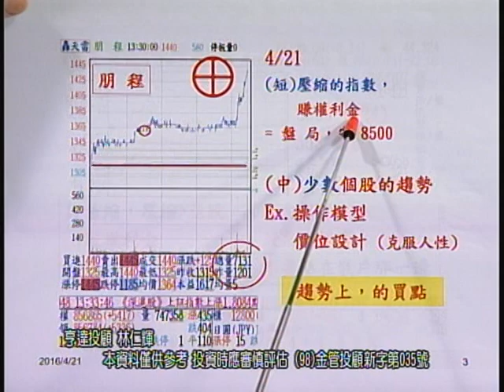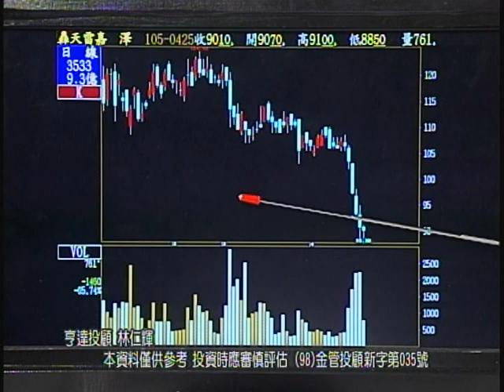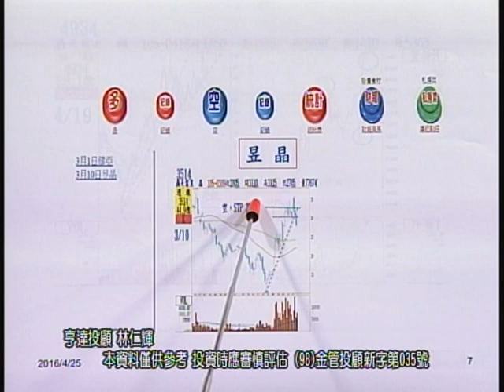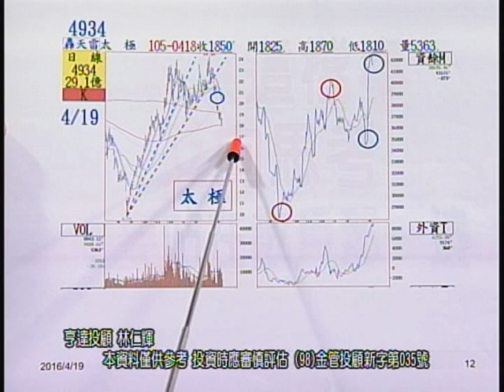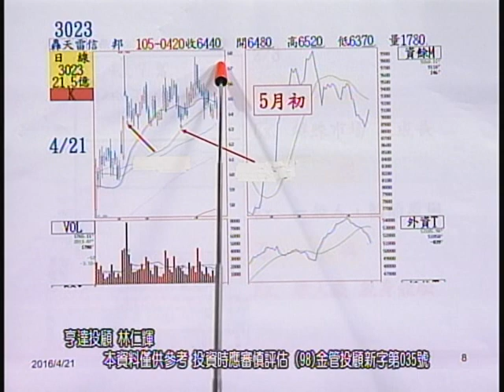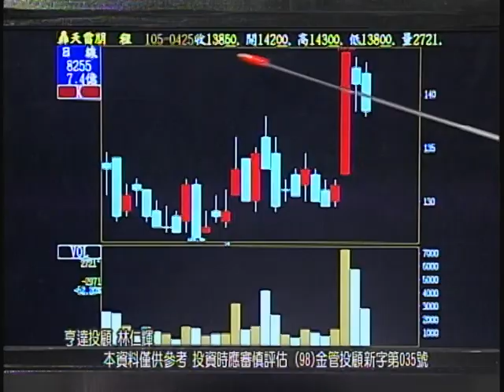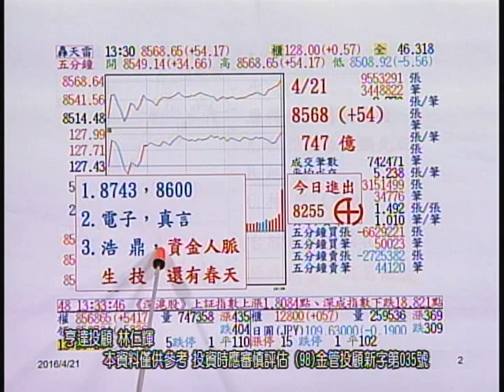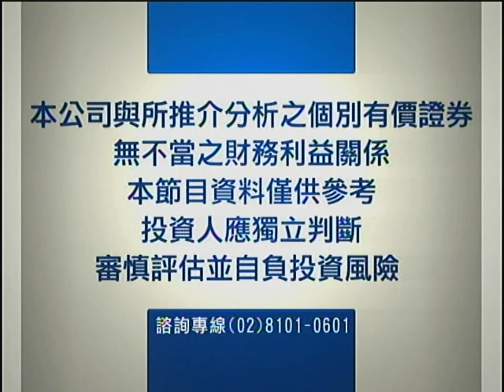20160426 0700 林仁輝 股市未來學